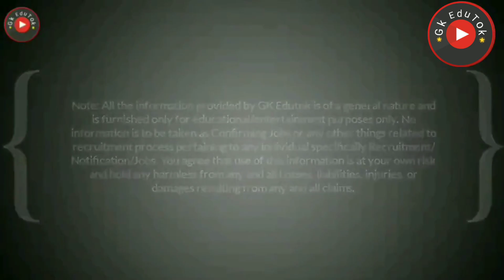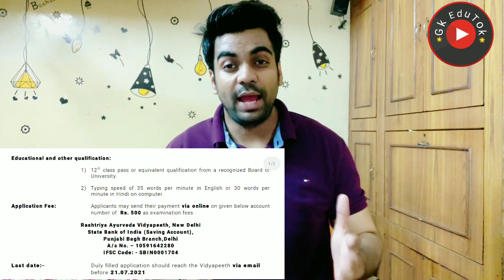Delhi Rashtriya Ayurveda में LDC की सरकारी भर्ती / Male Female / Freshers / 12th Pass / Apply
1) You may send application by filling it (via black/blue pen) or by
typing details on word file along with Self attested photocopies of the supporting documents for age, Aadhar Card , educational qualifications,

 2,45,000 Vacancies

10th Pass Sarkari Naukri 2020,सरकारी नौकरी may 2020,
Jobs may 2020,
Employment News,
Employment News may,
Rojgar samachar,
upcoming jobs,
may job,
2020 jobs,
रोजगार समाचार,
Sarkari Result,
August 2nd week rojgar,
December,
अप्रेल samachar,
12th pass jobs 2020,
10th pass jobs 2020,
1 लाख से ज्यादा Vacancies,
DLS News,
10वीं/12वी पास की अाई केंद्रीय सरकार में भर्ती।

10th/12th pass-190000 Post

Sarkari naukri

10th pass jobs

12th pass jobs